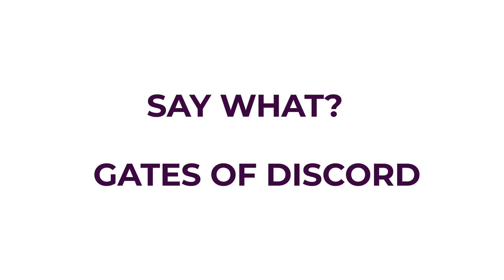The EverQuest Show - Episode 10 : Frogloks, Server Merges, [Top 5 Worst Expansions]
The EverQuest Show is counting down the worst expansions in Everquest. We're also talking about the most loved and most hated player race, the froglok.

Episode 10 of the EverQuest show includes interviews with developer Tom Tobey about creating the froglok race for EQ. Aradune and Rizlona progression servers will both launch on May 27, 2020. And what is the worst expansion in EverQuest?

How do you say those zone names from Gates of Discord?

I dredge up previously unseen Holly Longdale footage to comment on what the worst expansion was.

Gameplay and music clips courtesy of EverQuest and EverQuest II.

Some video clips courtesy of EverQuest and EverQuest 2 YouTube channels.

Theme music "Top Of The World" licensed from Tim McMorris, published by King's Crown Productions Inc.

Stock footage purchased from Stock Footage, Inc.